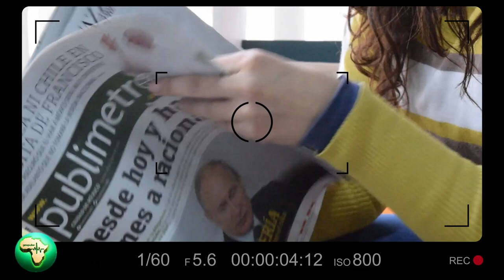Haïti sous tension : État d'urgence et couvre-feu face à l'escalade de violence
Haïti fait face à une crise sans précédent avec l'annonce d'un état d'urgence et l'imposition d'un couvre-feu nocturne suite à une évasion massive des deux plus grandes prisons du pays, orchestrée par des gangs armés. Le Premier ministre intérimaire, Patrick Boivert, a réagi fermement, promettant une traque sans merci des criminels évadés. Cette vidéo plonge au cœur des événements récents qui ont secoué Haïti, y compris l'attaque de la Penitentiaire Nationale et l'évasion presque totale de ses détenus. Nous explorons également les implications de ces actions sur la stabilité nationale, la réponse du gouvernement, et les appels internationaux à l'aide face à la montée en puissance des factions criminelles. Découvrez comment les autorités et la communauté internationale réagissent à cette spirale de violence qui menace la paix et la sécurité en Haïti.